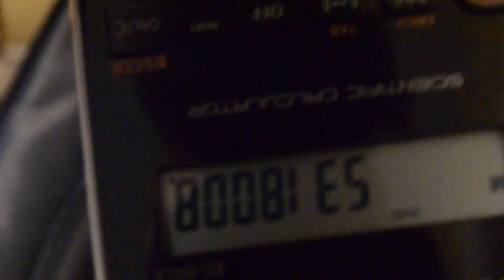2020 Oscars Live Reactions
Not all categories were recorded, I knew Parasite had International Film & I'm Gonna Love Me Again had Original Song. I didn't see any of the shorts or documentaries also

Gear:
Camera: Nikon D5100
Mic: Rode Video Micro
Editing: Final Cut Pro Trial